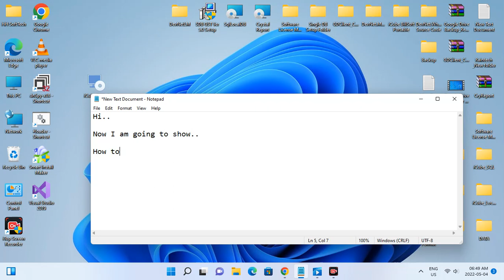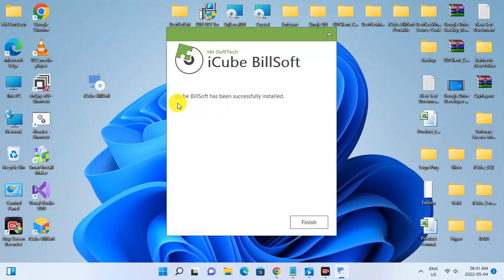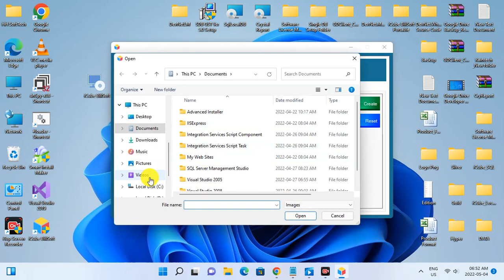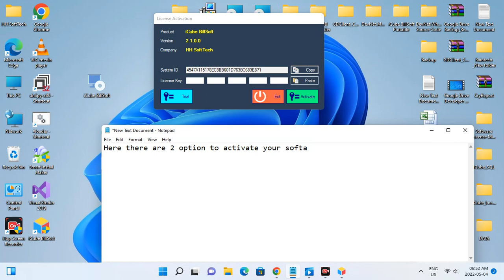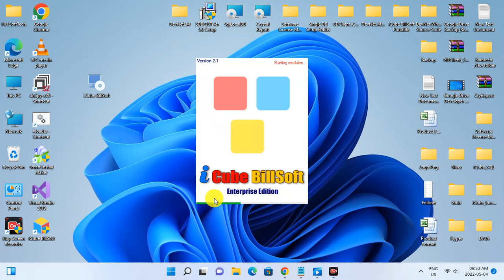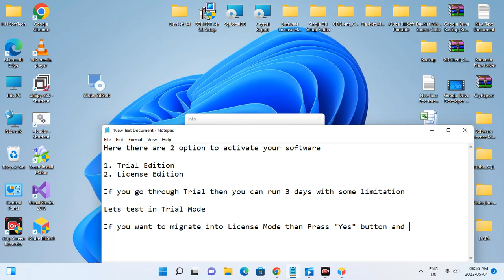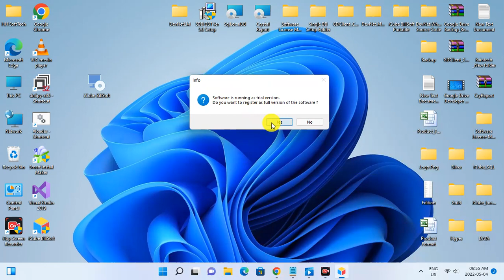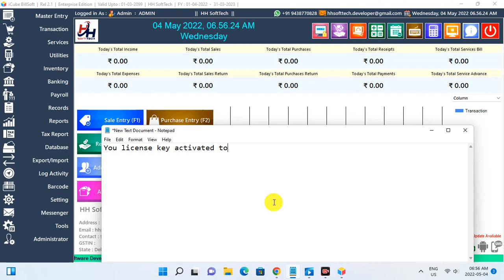How to Install the iCube Billing Software in Single Setup file (Source Code by VB.NET)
Features :-
34 Dashboard Charts
Bulk Message
Broker Management
GSTIN Validation
Products Catalogue Maker
Sales Invoice Template viewer
Activate/Deactivate Items
Android Application
UPI QR Code Payment Feature
Customer Display
LAN Chat
User Control
Cipher Barcode
Payroll Management
Text to Speech for Transaction Rechecking
Reminder
Customer Display
Transporter Management
Estimate Bill
Sale Entry
Purchase Entry
Sale Return
Purchase Return
Quotation
Purchase Order
Receipt
Payment
Service Creation
Service Billing
Banking
Expenses
Income
Inventory Management
Stock Adjustment
Contact list
All Records
All Reports
Export Data
Import Data
Backup
Restore
Barcode
GST Report
GST Return
GSTR1
GSTR3B
CESS
TCS Validation
TCS Report
TDS
Unit
Unit Conversion
Cash Book
Day Book
General Ledger
Balance Sheet
User Registration
Logs
Prefix Invoice Code
Invoice Header
Cheque Printing
Auto Backup
Auto Roundoff
Auto SMS
Screen Lock
Stock Status
Best and Low Selling Items
Email Sender
SMS Sender
Balance Sheet
Profit and Loss
Dash Board